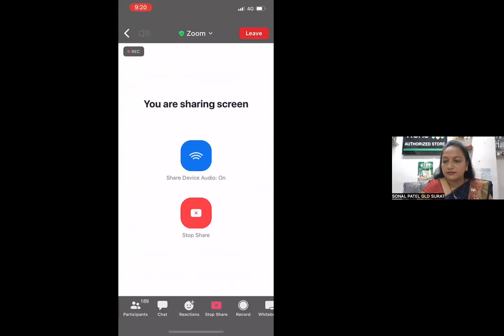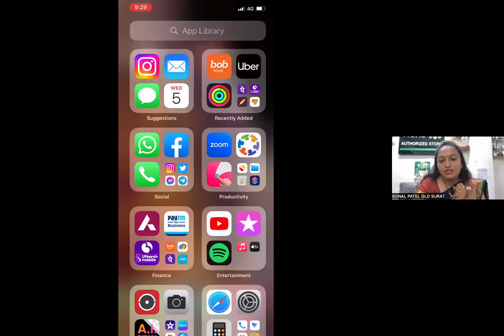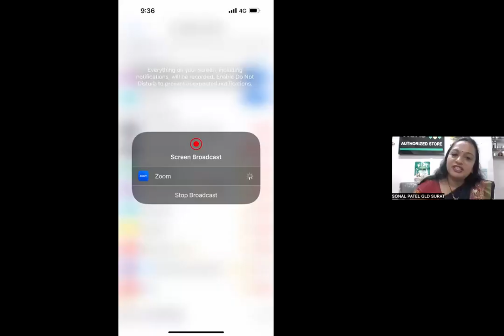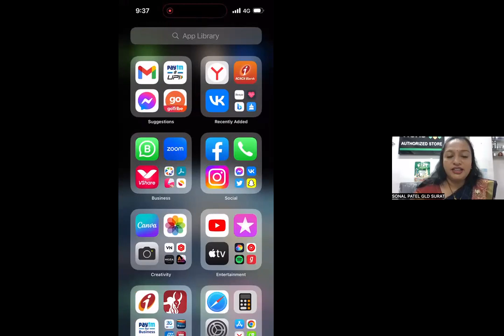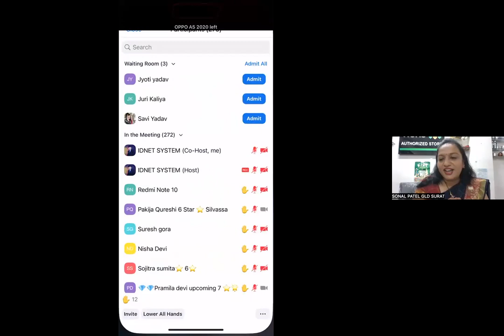Women Empowering HEALTH & WEALTH ! SONAL PATEL - GOLD LION TIENS#idnetsystem